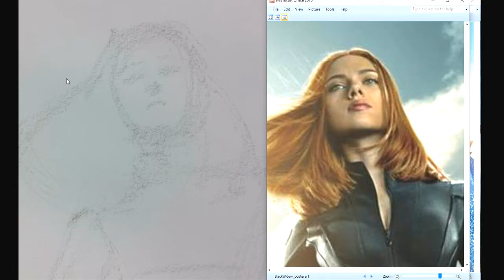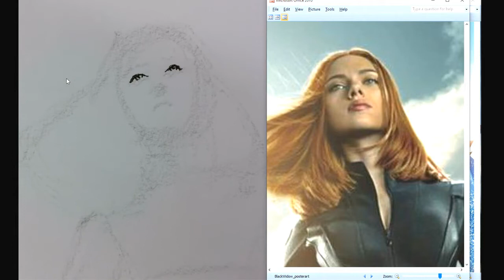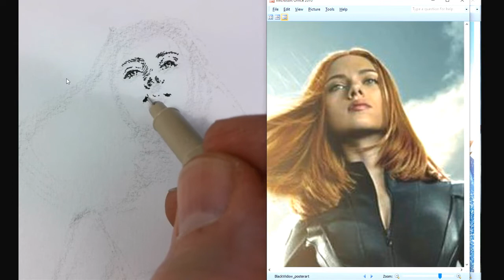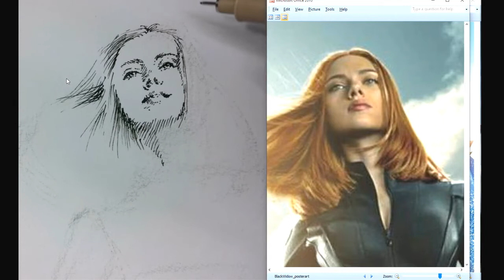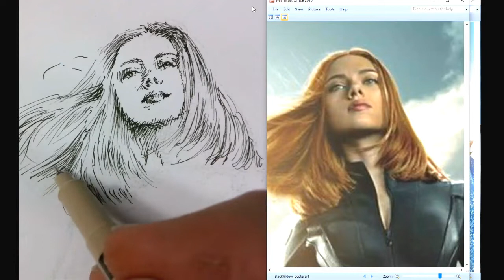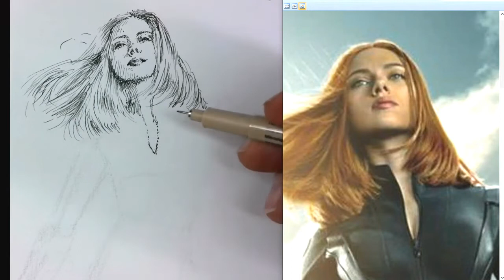HOW TO DRAW BLACK WIDOW MARVEL STEP BY STEP, Pen and Ink Portrait Drawing Tutorial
Learn how to draw Black Widow from Marvel movies in this step by step pen and ink portrait drawing tutorial.  Jeffrey Lowe will share with you tips and techniques for drawing with pen and ink including establishing proportion and size.  You will learn to draw a face, hair, clothing and more as you draw Black Widow from Marvel.

Visit J Lowe Artist YouTube channel for sped-up drawings and for Drawing Tutorials using graphite, ink, colored pencil, oil pastels and charcoal. Also watch painting tutorials and .